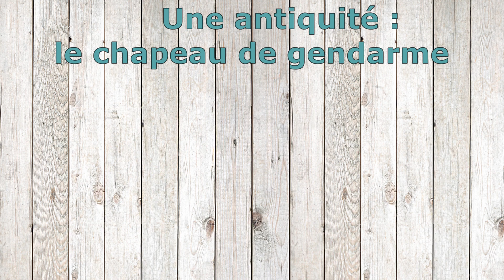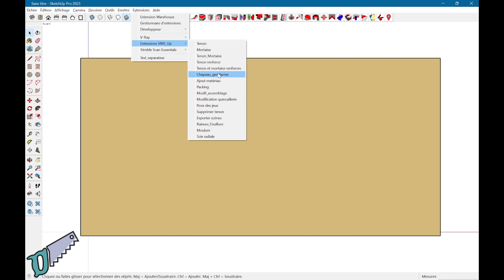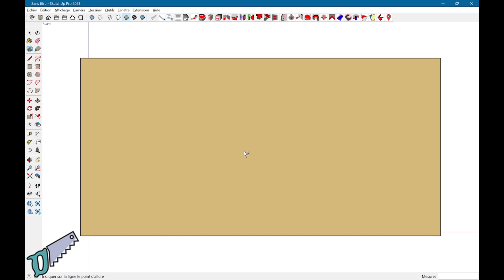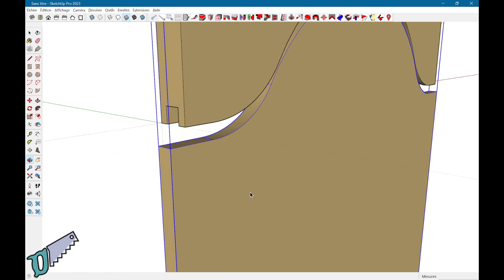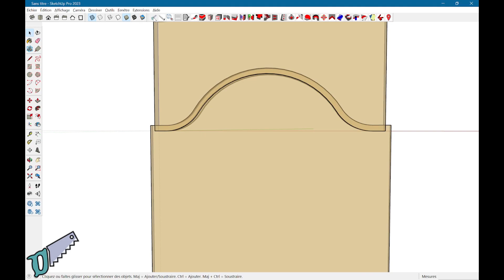Antiquités ! Le Chapeau de gendarme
L'extension VMS_Up qui permet de dessiner un chapeau de gendarme.